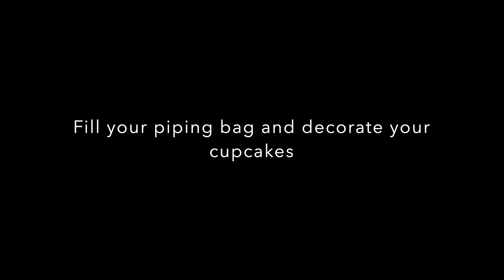Crazy Cupcakes | Buttercream frosting | How to make cupcakes with frosting | Spicy Oaks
Hi friends !!
Tilte :  Crazy Cupcakes  | Buttercream frosting | How to make cupcakes with frosting | Spicy Oaks

Crazy Cupcakes 1 batter, 4 flavors. | Buttercream frosting | How to make cupcakes with frosting |
● Oreo cupcakes
● Vanilla cupcakes
● Lemon- Blueberry cupcakes
● Strawberry cupcakes

Ingredients
For cupcakes Batter you need
● All-purpose flour 320 gm
● Baking powder 12 gm
● Sugar 337gm
For Flavors you need
● 1/2 tsp vanilla extract
● 2 tbsp chopped strawberries
● 2 tbsp crushed Oreo
● 2 tbsp blueberries
● 1/2 tsp lime zest

Procedure
1. Preheat the oven: Preheat the oven at 350 degrees Fahrenheit In a medium-sized bowl, combine flour, baking powder & salt. Mix well and set aside
2. Prepare the Wet Ingredients: In a large bowl, add butter (at room temperature) and  sugar, beat together until the mixture is light and fluffy. This takes almost 5 minutes. Add eggs, one at a time, beat after each until the egg is mixed completely. Add milk and mix well.  Scrape the sides of the bowl as needed to ensure all ingredients are well mixed.
3. Combine Wet & Dry Ingredients: Add the dry ingredients in small batches to the large bowl and mix until it’s completely combined. Do not over mix the batter.
4. Add flavors to the batter : Pour the batter in 4 different bowls. For vanilla cupcakes in the bowl, add 1/2 tsp vanilla extract. For strawberry cupcakes, add 2 tbsp chopped strawberries. For chocolate Oreo cupcakes add 2 tbsp crushed Oreos to the bowl and for lime blueberry, add 1/2 tsp lemon zest and 2 tbsp blueberries. Mix the ingredients in all the four bowl well.
5. Bake Cupcakes: Fill the cupcake liners with the mixer and bake for 15-20 minutes, or until a toothpick inserted into the center comes out clean. Remove the cupcakes from the oven and let them cool on a cooling rack.

BUTTERCREAM FROSTING
Ingredients
● Unsalted butter 250 gm
● Confectioners' sugar (icing sugar or powder sugar) 370gm
● Water or milk 2tsp
Flavors you need (optional)
● Vanilla extract 1 tsp
● Crushed Oreo Cookie Powder 1 tsp
● Strawberry powder 1 tsp
Procedure
1. Beat the Butter: Add butter to a large mixing bowl and beat until smooth and fluffy. It will take almost 6 to 10 minutes. You will see the color of the butter has completely changed. Add the sugar in batches and mix until it’s smooth and well combined.
2. Add Flavors: You can add flavors of your choice to the frosting. Here I have added vanilla, strawberry and crushed Oreo. You can skip it,
3. Add Milk or Water: You can add more milk or water to alter the consistency if you’d like.
4. Pipe the Frosting: Pipe  your frosting onto your cupcakes, decorate to your likings.
Cupcakes are ready to eat

LIKE the video! 👍 - I will be very glad

Thanks a lot for your time and support.

✅Tag me